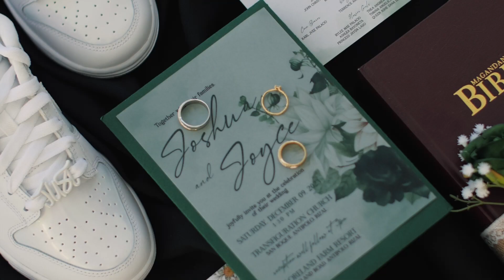Joshua & Joyce | Same Day Edit